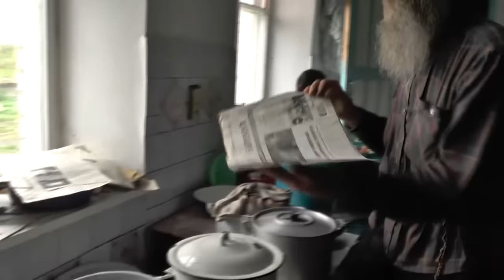Исх. 2:14 кто поставил тебя начальником и судьёю над нами? 23. 08. 2018